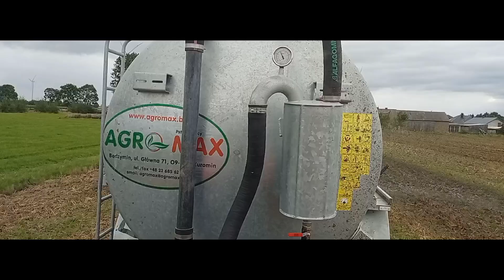OPOROWE CAŁODOBOWE WOŻENIE GNOJOWICY 2022 ✔️GR WYSPA | AGRO WIKS👍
ROZWIŃ

Snap:agro_wiks

Tripod DexXer
Zhiyun Smooth-X Essential Combo

Chcesz żeby zrobił ci logo?
pisz✔️

Chcesz Lepsze Filmy?🤔 Wpłać złotówkę a mi mega to pomoże✔️

(Muzyka oraz obraz nie są moje i nie roszczę sobie do nich żadnych praw autorskich.)

Muzyka nie jest moja i nie roszczę sobie do niej żadnych praw autorskich